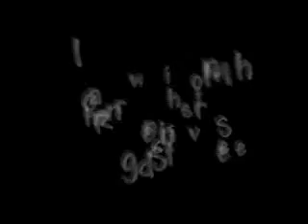Moonlight Serenade Guitar Arrangement Lesson Demo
Here is a fingerstyle arrangement of Glen Miller's first big hit. The walking boogie Woogie bass line makes for a toe tappin' and impressive arrangement.  The song is difficult but made easier when taught in short segments.  31 minute video with close ups rehearsed by measure then in sections.  Includes printable PDF in tab and notation.